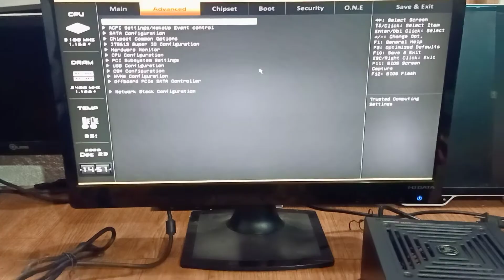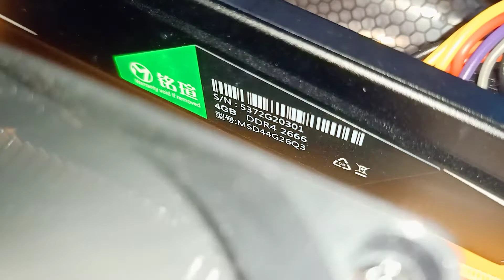mobo bundle testing